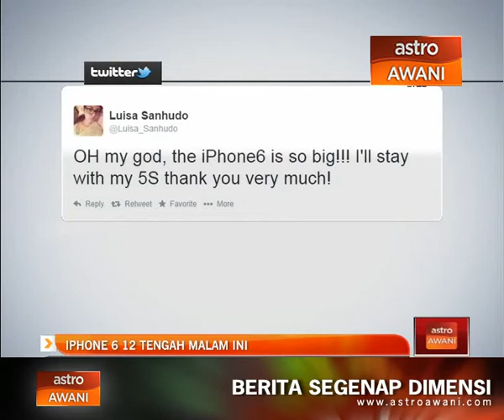iPhone 6, 12 tengah malam ini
Kata kunci iPhone 6 terus trending di Twitter dari hari ke hari.

Peranti yang bakal diperkenalkan 12 tengah malam ini waktu Malaysia membuatkan orang ramai dari seluruh dunia tidak sabar untuk melihat dan memilikinya.

Pelancaran boleh disaksikan menerusi penstriman langsung di Apple.com.